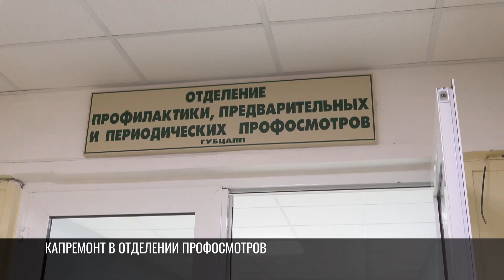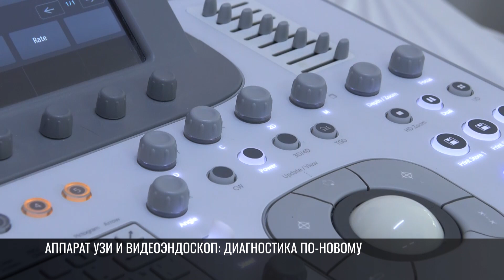В Бендерской поликлинике теперь можно сделать УЗИ сосудов и суставов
Бендеры. Городская поликлиника. Сегодня тут после капремонта открыли отделение профилактики и профосмотров. Полвека здесь не было таких перемен. Новое всё – стены, потолки, полы, окна и двери.